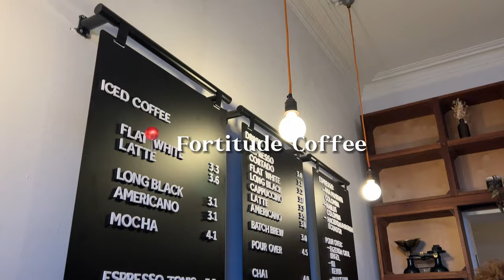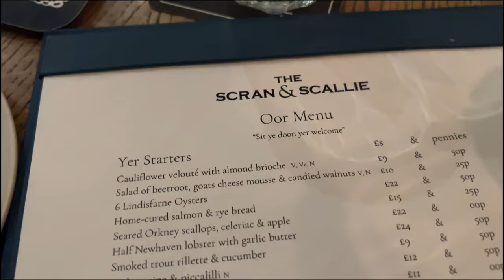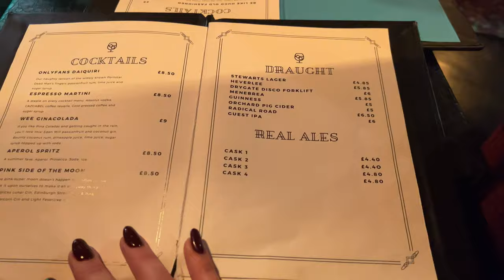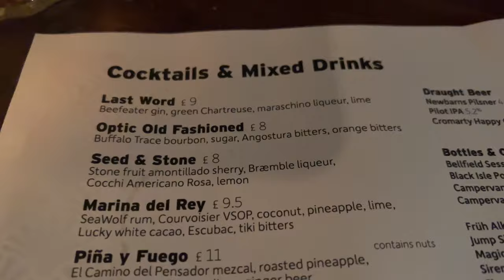Cozy Up With Us In A Private Igloo For Incredible Views of Edinburgh | Day 1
Today we’re leaving Dublin and taking the quick flight over to Edinburgh, Scotland. All I can say is: WOW! We are so excited to share our time in Edinburgh, as we packed in as many activities as we possibly could in four days. Today we’ll be taking in the gorgeous views of Edinburgh while in an igloo, dinner from a renowned chef, and (of course) plenty of delicious cocktails along the way.

00:00 Introduction
01:38 Edinburgh
04:34 Cask Smugglers
09:01 Dinner
10:59 Speakeasy
11:58 The Last Word

PAY NO ATTENTION 😊
We’re sooooo sad to have left Dublin, Ireland today. We’ve had so much fun the past couple days exploring the city, but we are heading back to Dublin in about a week. But for now, we’re off to Edinburgh, Scotland. The city is also called Auld Reekie, which is Scots for Old Smoky. We’ve wanted to visit Edinburgh for quite a while now. All of the pictures, videos, and vlogs we’ve seen make the city look wonderfully moody and give off a real gothic feel. Also, we’re very big Harry Potter fans. We’re aware that JK Rowling spent time in Edinburgh and the city was seminal in the development of the Potterverse. We could easily see the Harry Potter world and architecture develop under the influence of a city like this. Super pumped to be tourists in this beautiful city. Quick note: One of the things we love most about traveling in and around Europe and European countries are the very cheap flights. We bought one way priority tickets on Ryanair for about $37.50 per ticket, one way. Honestly not bad, and the flight time was just under an hour. We took a bus from the airport straight into the city center. I’m pretty certain that it was a normal city bus that took us there. The bus let us out right next to the Scott Monument, named after Sir Walter Scott. We stayed at the Courtyard Marriott down on Baxter’s Place. We regrouped for a few moments and headed out! First stop is coffee. We walked along York Place for a few blocks until we arrived at Fortitude Coffee. Very cute shop, but we didn’t enjoy the iced lattes as much as we hoped we would. That’s ok though, because we really just wanted the espresso to perk us up (and it did) for our next mission. We headed down Princess Street to a place called Cask Smugglers. Noelle found this place online when an Instagram ad popped up on her feed. The hostess took us to our own private igloo to enjoy cocktails and food while looking out at the city. I really do think they gave us the best igloo, and this never happens to us. We always joke that because we both work in the service industry that the world somehow puts us at the worst tables and we get the worst service because we’re more understanding and forgiving than most people would be in that situation. Let me just tell you- I HIGHLY RECOMMEND GETTING AN IGLOO WHEN YOU FIRST ARRIVE IN EDINBURGH! I wouldn’t trade that memory of seeing the Edinburgh Castle and Old Town for the first time for anything. Just pure amazement and perfection. After Cask Smugglers we headed to Lucky Liquor Co for a quick drink on our way to dinner. We had an Old Fashioned and some martini, they were both from the specialty drink menu. After finishing there we walked to the Stockbridge neighborhood to our restaurant, The Scran & Scallie. It translates basically to Food & Scallywags/Rascals. Or simply, Food & Fun. It is a gastropub that was recognized with a prestigious Bib Gourmand in the Michelin Guide Great Britain & Ireland 2022. We arrived early and weren’t able to be seated yet, so we sat at the bar and tried a few local Scottish beers. Once seated, we ordered a traditional Scottish steak pie and local Lobster. The lobster in Scotland is supposedly the best in the WORLD. I’d say that’s a pretty fair assessment. For dessert we had sticky toffee pudding. Spoiler alert: this was the best sticky toffee pudding we had the entire trip. After finishing dinner, we walked over to The Brief Encounter Speakeasy, which is located just above St. Bernard’s Bar on Raeburn Place. Lastly we walked a few blocks over to The Last Word Saloon on St. Stephens Street. I’m sure you can probably guess what cocktails we had there to close out our evening, just look at the name! We got an Uber back to our hotel and crashed hard after a long and eventful day. But it truly was the most perfect way to start our time in Edinburgh. So magical and delightful! I can’t wait to spend a few more days here in the capital city of Scotland!